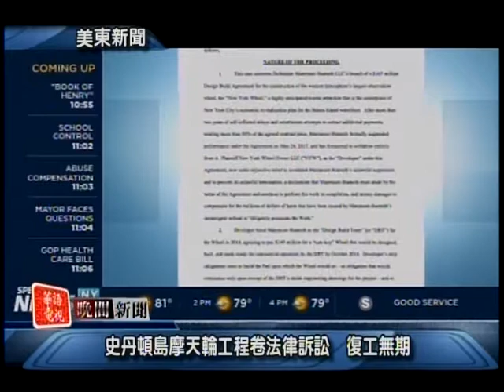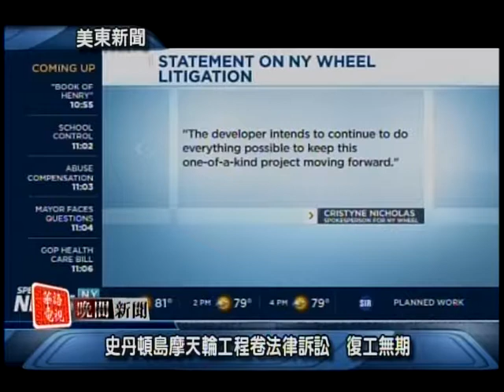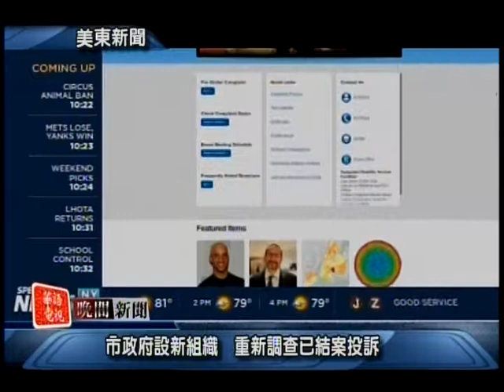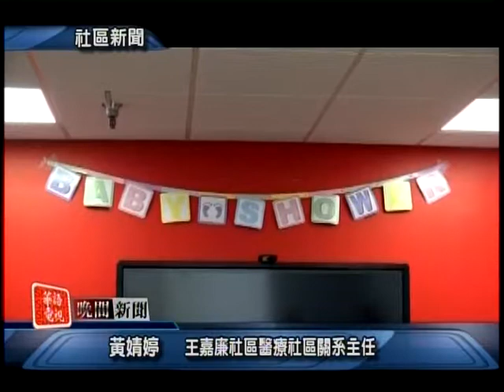華語電視 晚間新聞 06/22/2017